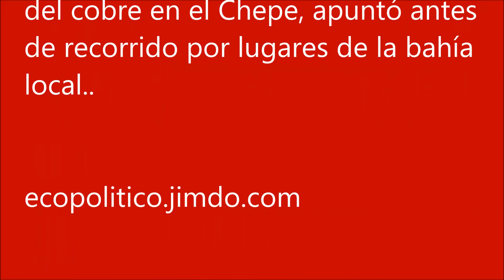SEMANA DE PROMOCION TURISTICA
12 CRUCEROS ARRIBARAN EN 2020 EN ENERO Y FEBRERO A LA BAHIA DE TOPOLOBAMPO.